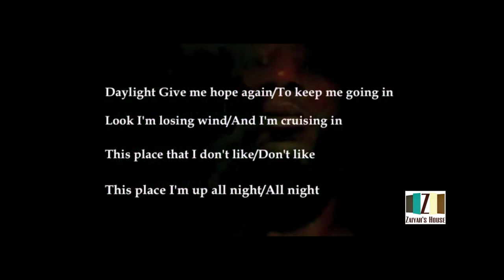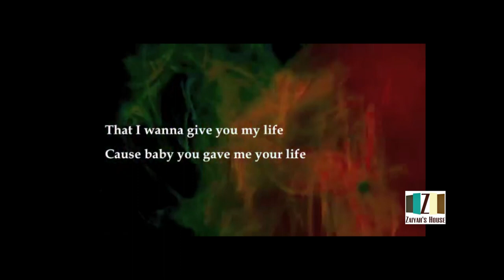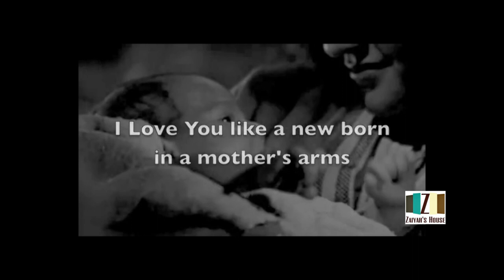Zaiyah's House Episode #85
**To Strip, Or Not To Strip?**
Is she overreacting? Should she be upset that her man stripped for her enemy, and her best friend knew about it? Join the Zaiyah's House Family for Z.S.A.'s (Zaiyah's House Service Announcements) and other interesting topics. as they crusade to save the world... One laugh at a time.